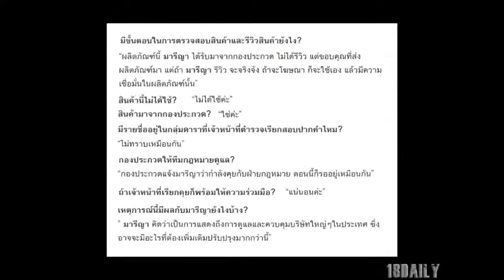มารีญา เคลียร์ชัด!! ยืนยันไม่ได้รีวิว พร้อมขอโทษทุกคนที่ได้รับผลกระทบ